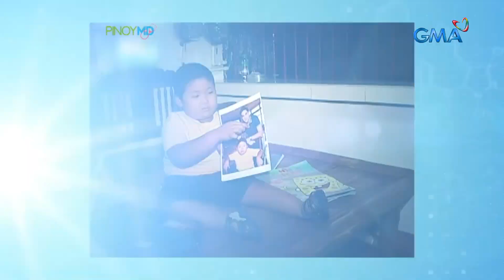Pinoy MD: Health and Fitness Tips from Guest Celebrities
Aired (December 18, 2021): Health and fitness tips mula sa ating guest celebrities sa 'Pinoy MD,’ balikan! Panoorin ang video.